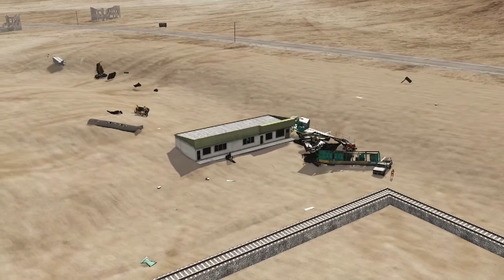Trains Vs 90 Degree Turn || BeamNG Drive